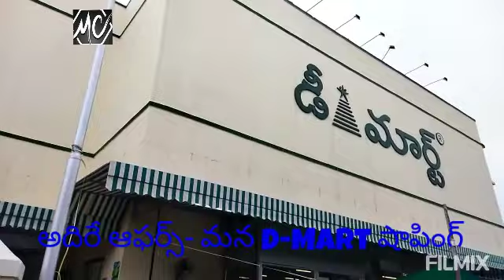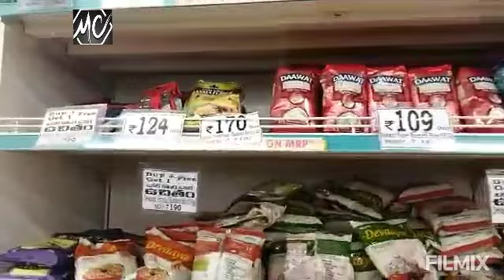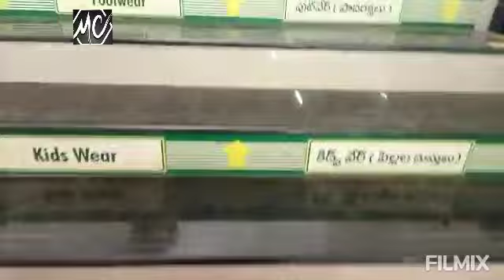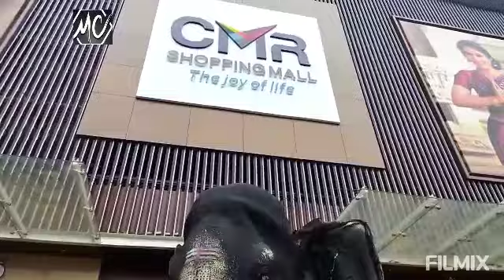# D'mart latest offers. # అదిరే ఆఫర్స్- మన D'mart షాపింగ్ 👗👠👜👓👡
Super Duper ఆఫర్స్ మన D'mart shopping. Don't miss to visit. keep shopping. 👜👜👓👓dmartshoppingvlog